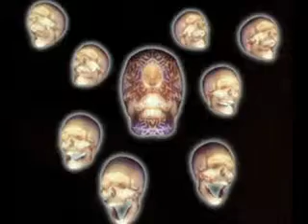Devil May Cry: Of Darkess (To Light)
Devils (and Half-Devils) of Devil May Cry.
Slideshow.
The drawn pictures of Sprada at the beginning are used without permission since I have no idea who the artist is. If you know, please tell me.